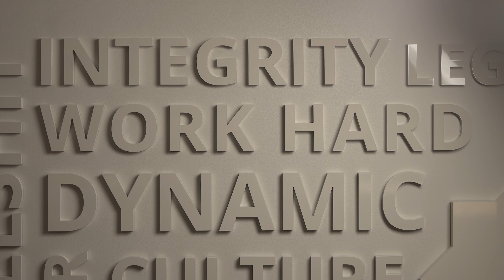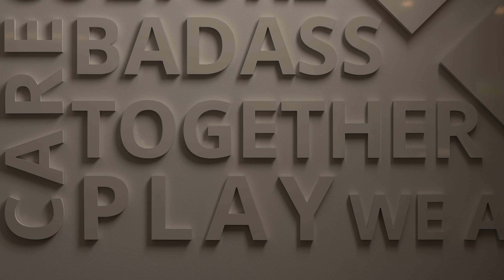Victors Home Solutions - We Work Hard | Working at Victors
Victors is different. We are a business built on integrity- dedicated to not only treating our customers with respect- but our employees as well.

When we welcome a new member to the team, they are also welcomed into our family. Learn more about our culture and history, and find out why Victors should be your first choice when looking for a career.